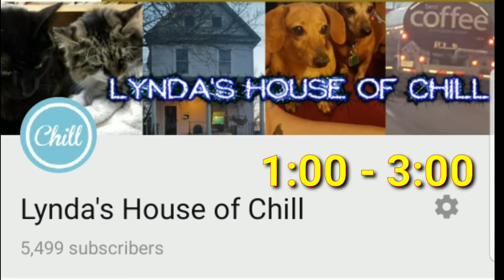Friday Grow Day Line Up